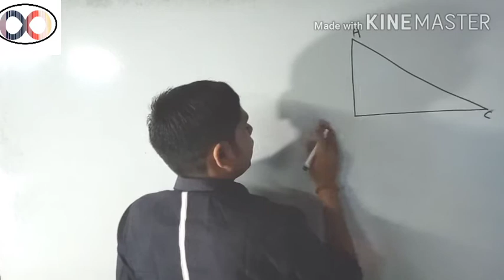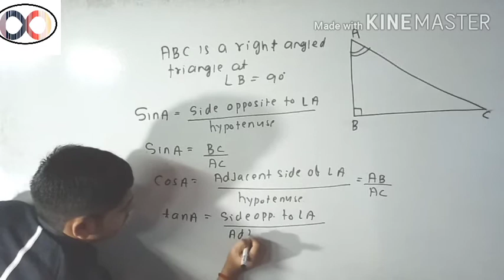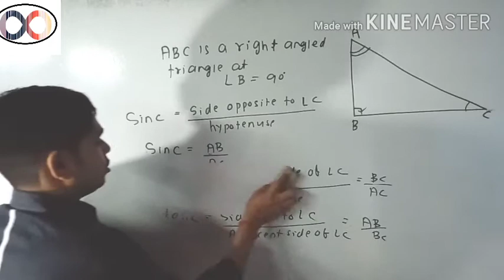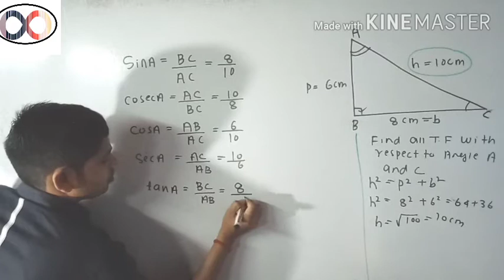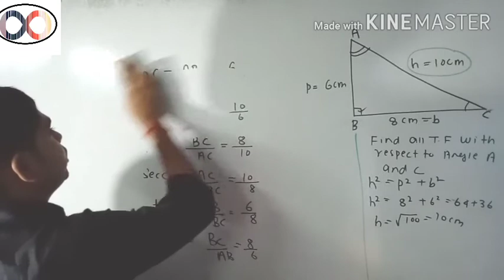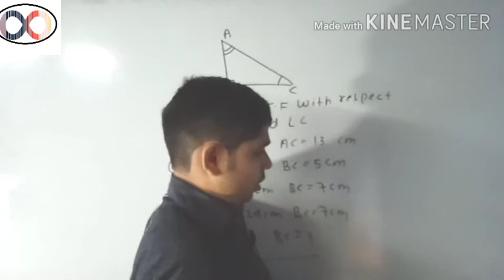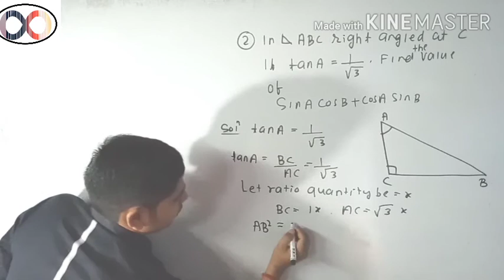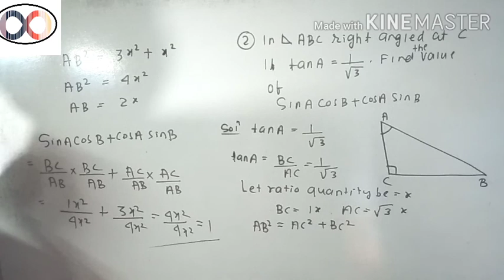Class 10 Maths ll Find TF with respect to acute Angle#Part=04 # CBSE # Examples of RD Sharma Chap.10